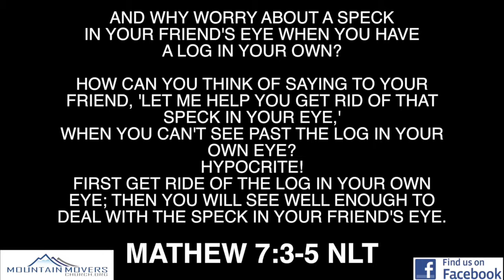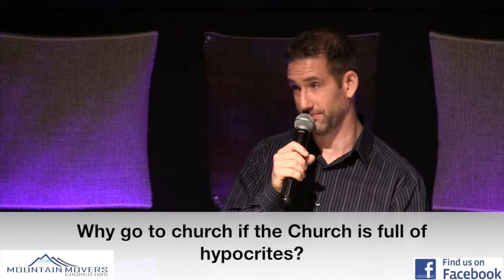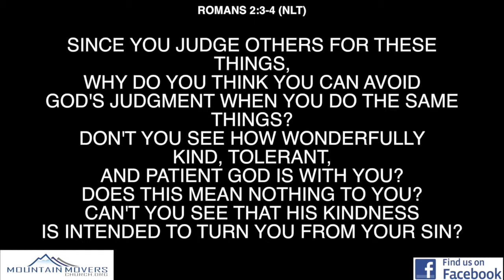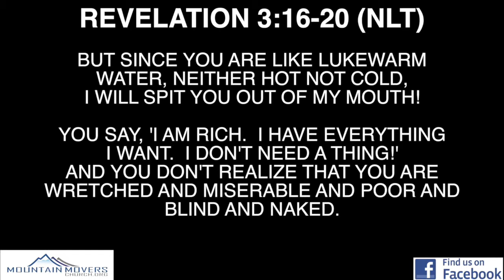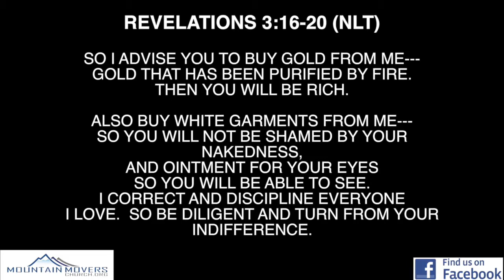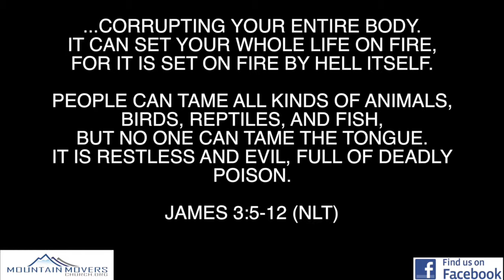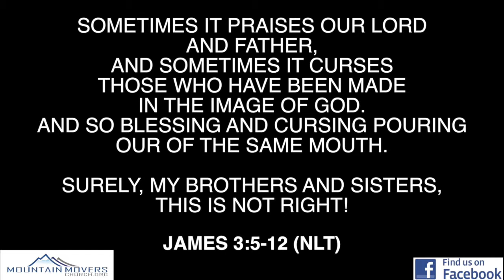Why go to church if the church is full of hypocrites?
Saying "I don't go to church because of all the hypocrites" is like saying  "I don't go to the gym because of all the out of shape people."